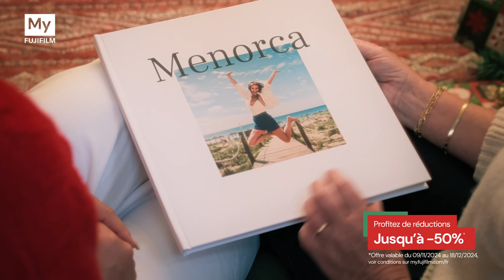Vos cadeaux photo de Noël à -50%* avec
Petit prix pour un max d'émotions grâce aux Cadeaux Personnalisés MyFUJIFILM. Découvrez la Boutique de Noël et choisissez parmi des albums photo premium, calendriers personnalisés, mugs colorés, cadres déco, et plein d'autres cadeaux personnalisés.

* offre valable jusqu'au 18/12/2024.